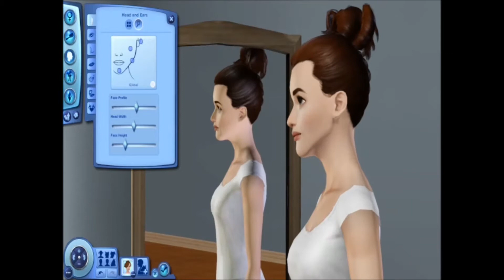Create a Sim: Kimmy Hunter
Kimmy Hunter: Download Coming Soon (within a few days, check back later)

No CC for download, cannot reupload CC.

CC from The Sims Resource (TSR)